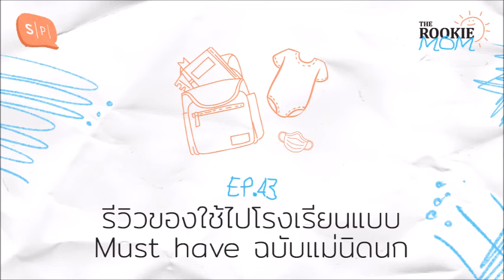รีวิวของใช้ไปโรงเรียนแบบ Must have ฉบับแม่นิดนก | The Rookie Mom EP43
โยนโจทย์ให้รีวิวของใช้ให้เด็กแบบสวยๆ แต่โจทย์นี้ดูท่าจะกว้างไป นิดนกเลยสโคปมาให้แคบลงหน่อย ด้วยการรีวิวของใช้ไปโรงเรียนให้เด็กในรูปแบบ "ของมันต้องมี" ที่ดีจนต้องแนะนำและบอกต่อแบบปากต่อปาก

เริ่มตั้งแต่กระเป๋าสะพายที่เลือกยังไงไม่ให้เด็กปวดหลัง ชุดนอนราคาย่อมเยาที่เหล่าแม่มือใหม่ทุกคนจับต้องได้ สติกเกอร์ติดชื่อลูกที่แสนสะดวกสบายต่อคุณแม่เป็นที่สุด รวมไปถึงหน้ากากผ้า ซึ่งเป็นไอเท็มใหม่ของเด็กยุคนี้ และของใช้อีกมากมายที่นิดนกหวังว่า เมื่อได้ฟังอีพีนี้จบแล้ว จะเป็นประโยชน์กับคุณแม่ที่กำลังเตรียมของใช้ให้ลูกที่กำลังไปโรงเรียนทุกคน